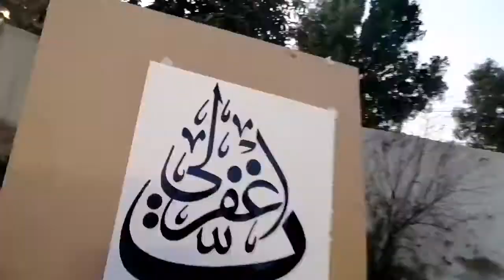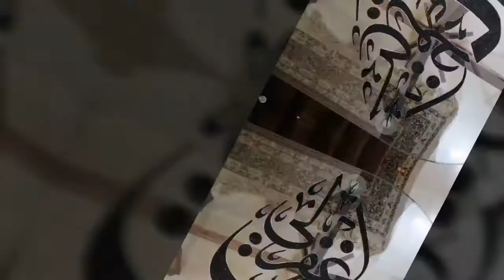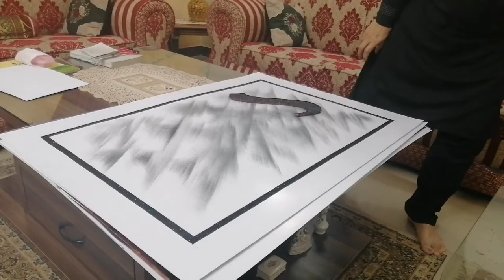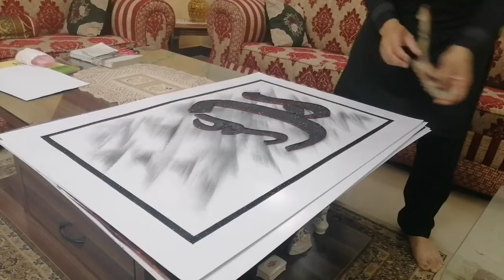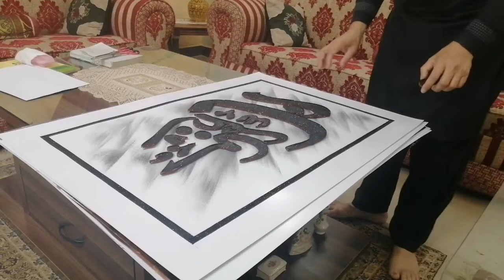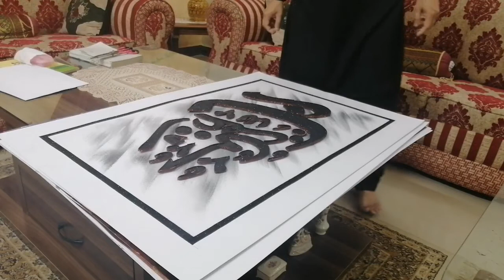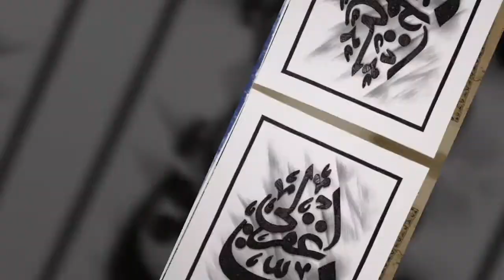Embossed Arabic Calligraphy. Khattati ka naya andaz. How to make a calligraphy by a carton.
Apaintingwiththehelpofcarton. Gattapainting. Arabiccalligraphy. Allahsemaghfirattalabkrneykidua.